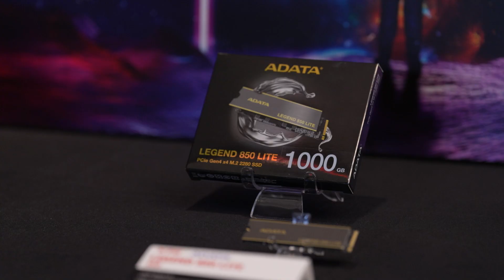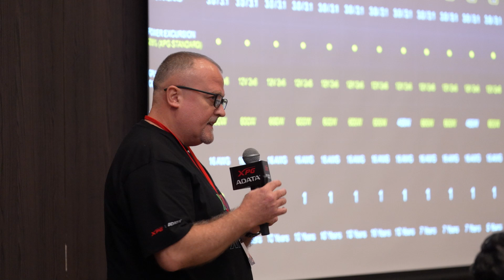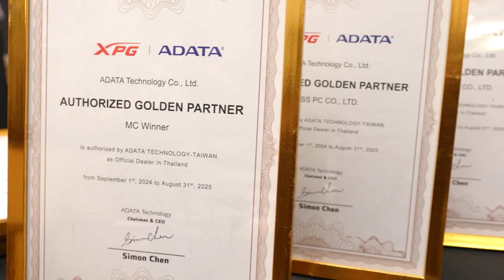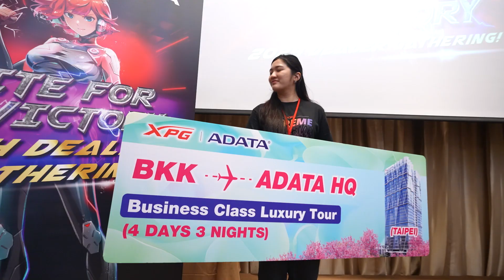ADATA ภาพรวมงานสัมมนาและปาร์ตี้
🎤 ความสำเร็จของงานไม่ใช่แค่ที่สิ่งที่เห็นบนเวที แต่คือการทำงานร่วมกันของทุกคน  ทุกครั้งที่ได้ขึ้นเวที คือโอกาสที่จะได้เป็นตัวเองและสร้างแรงบันดาลใจให้คนอื่น
🙏🏻 ขอบคุณทีมงาน ADATA และ XPG Global ที่ทำให้งานนี้เป็นไปได้! 💪🏻
🎤 The success of an event isn't just what you see on stage, it's the teamwork behind the scenes. Every time I step on stage is a chance to be myself and inspire others.
🙏🏻 Thank you to the ADATA and XPG Global teams for making it all happen! 💪🏻